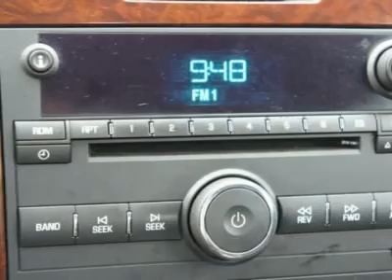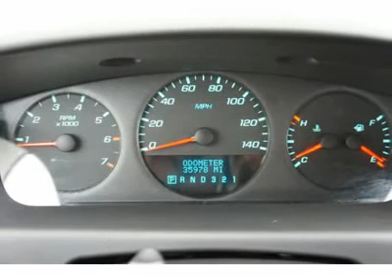2011 CHEVROLET IMPALA Spring, TX P5754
2011 CHEVROLET IMPALA Spring, TX
Stock

Chevy Impala with alloy wheels, power cloth seat, and cruise control. Call today, we have this one priced to sale quick.